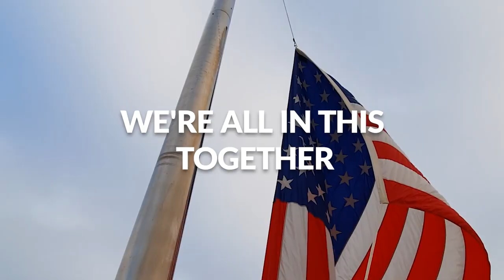COVID 19 Vaccine Public Service Announcement #5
A Department of Defense Public Service Announcement communicating the importance of maintaining COVID-19 public health safety procedures while the vaccine is distributed, to prevent complacency in COVID-19 mitigation efforts. Widespread vaccination against COVID-19 aligns with the Department of Defense’s priorities of protecting service members, DoD civilians, and families; safeguarding national security capabilities; and supporting the whole-of-nation response to the COVID-19 pandemic.